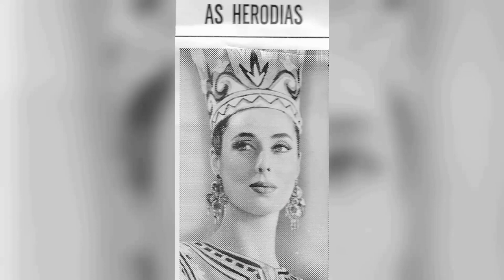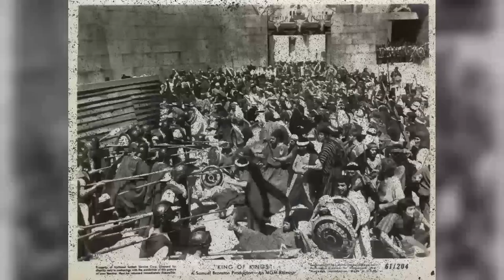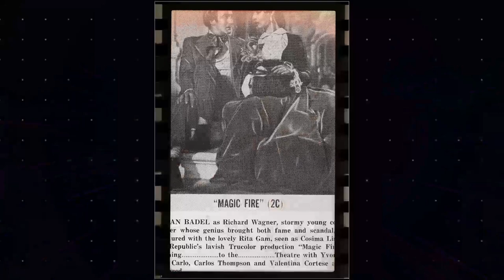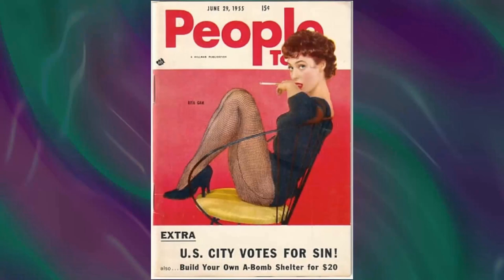From Silver Screen Siren to Timeless Beauty: Rita Gam Like You've Never Seen!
Calling all movie buffs and Classic Hollywood devotees! 🎞️ Today, we pay homage to the timeless Rita Gam, whose brilliance illuminated the silver screen like no other. 🌟

Join me as we journey through Rita Gam's unforgettable performances, iconic characters, and cinematic triumphs that shaped their enduring legacy. 🎥

🎬 Lights, camera, and let's honor the legacy of Classic Hollywood with Rita Gam as our luminary of choice! ✨🎭
Filmography:
Monaco
Rowing Through
Midnight
Distortions
The Edge of Night
Tucker's Witch
Romance Theatre
Harry O
Matt Helm
Garden of Death
Law and Disorder
Mannix
McMillan & Wife
Such Good Friends
Shoot Out
Klute
Hidden Faces
Family Affair
Festival
No Exit
Hannibal
Costa Azzurra
Armchair Theatre
Sierra Baron
The DuPont Show of the Month
Mohawk
Studio One
Magic Fire
Kraft Theatre
Sign of the Pagan
Omnibus
The Motorola Television Hour
Night People
Saadia
The Adventures of Fu Manchu: The Zayat Kiss
The Thief
Crime Photographer
Charlie Wild, Private Detective
Cameo Theatre
Lux Video Theatre
Danger
Trapped
Lights Out
Believe It or Not
Monaco
Rowing Through
Midnight
Distortions
Tucker's Witch
Romance Theatre
Harry O
Matt Helm
Garden of Death
Law and Disorder
Mannix
McMillan & Wife
Such Good Friends
Shoot Out
Klute
Hidden Faces
Family Affair
Festival
No Exit
Hannibal
Costa Azzurra
Armchair Theatre
Sierra Baron
Mohawk
Studio One
Magic Fire
Kraft Theatre
Omnibus
Night People
Saadia
The Thief
Crime Photographer
Cameo Theatre
Lux Video Theatre
Danger
Trapped
Lights Out